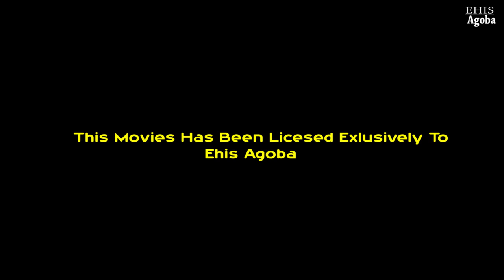OSAYANTIN-[EPISODE 5]- [LATEST BENIN MOVIES 2022]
OSAYANTIN-[EPISODE 5]- [LATEST BENIN MOVIES 2022] Loveth Okh Movies | Omo Balance | Rita Agoba | Degbueyi Oviahon | Eric Ogbomo. Nollywood Nigeria Indigenous Movie.

Ehis Agoba is a filmmaker, and we produce the best and Latest Nollywood Movies, Benin Movies as well as Benin Music videos and short comedy skits here in Benin City Edo State Nigeria. All our productions are shared here on our official channel. So, If this your first time here on my channel where have you been? you are missing a lot from our daily updates. and tap the bell icon to turn on notifications for this channel and then you will be the first to catch all our latest updates.

NOTE: If you enjoyed watching any of our content please kindly use the share button to share it across your social networks and Yes we love feedback as well we want to know how we are doing so please leave your comment on the comment section below for each content.